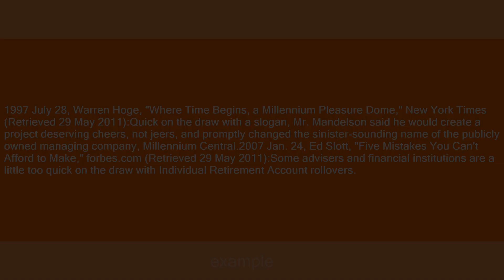quick on the draw